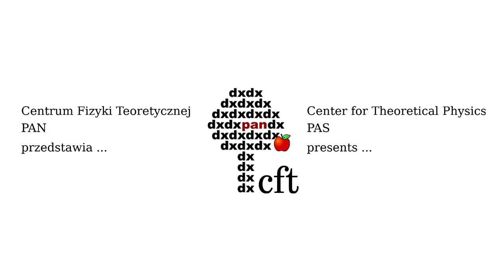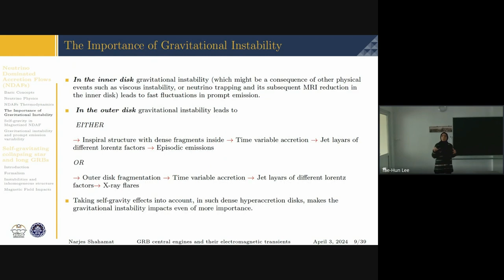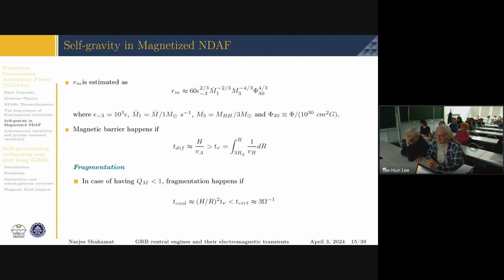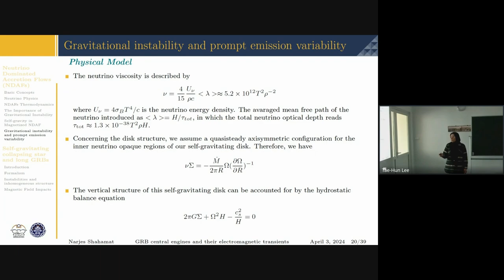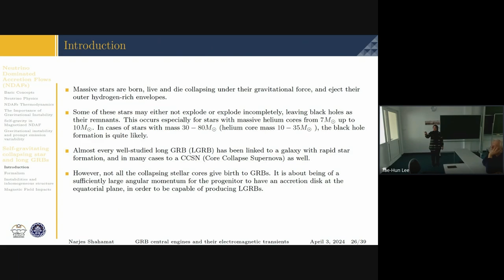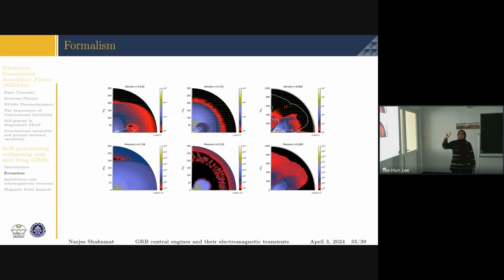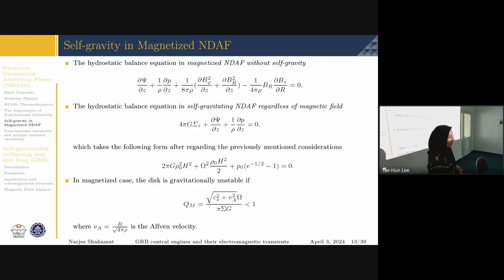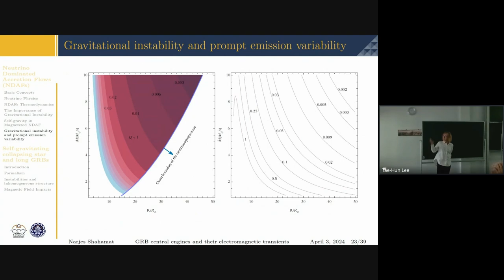Dr. N. Shahamat (Isfahan Univ. of Technology): GRB central engines and electromagnetic transients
Dr. Narges Shahamat (Isfahan University of Technology-Iranian National Observatory).
GRB central engines and their electromagnetic transients.

Massive hyper-accretion disks around black holes of mass ∼2-10M⊙, with the accretion rate of about 0.01-10M⊙s-1, are considered to be plausible candidates for gamma-ray bursts' central engine. Getting cool through neutrinos and anti-neutrinos efficiently, these accretion disks are called Neutrino Dominated Accretion Flows. Moreover, high magnetic field (∼ 1015-16G) and large density (∼ 1010g cm-3) can be considered as the two important physical features of Neutrino Dominated Accretion Flows, and as a result, self-gravity and gravitational instability might get highlighted in these dense accretion flows.

We have considered the effects of self-gravity together with those of magnetic field, on vertical structure of Neutrino Dominated Accretion Flows. The possibility of magnetic barrier and fragmentation processes, as the two promising mechanisms lead to late time X-ray flares, have studied as well.

On the other hand, as a consequence of gravitational instability, the outer disk's fragmentation may result in a ring-like structure whose viscous evolution, at late times, can produce X-ray flares' light curves. We also probe the possibility of such a mechanism as a responsible for flaring activity of GRB's central engine.

Under the highly dense circumstances of the inner disk, Neutrino viscosity in addition to the impacts of self-gravity on the possibility of gravitational instability and fragmentation, in the inner zones, may result in a clumpy structure. The accretion of such a clumpy inner region of the disk can reproduce the highly variable light curve of the prompt emission. We investigate this scenario, as well.

To take the impacts of self-gravity in a General Relativistic Magneto-Hydro Dynamics (GRMHD) framework into consideration, we further computed the time-dependent axially-symmetric GRMHD model of a collapsar in the dynamical Kerr metric. Collapsing massive stars can account for Long Gamma Ray Bursts' (GRBs) origins. We have explored the influence of self-gravity in such stars, where the newly formed black hole is of an increasing mass, and variable spin. We seek for the possibility of gravitational instability as well as self-gravity interfacial/ Rayleigh-Taylor instabilities. The effect of some magnetic field configurations on the outcome has also been studied.